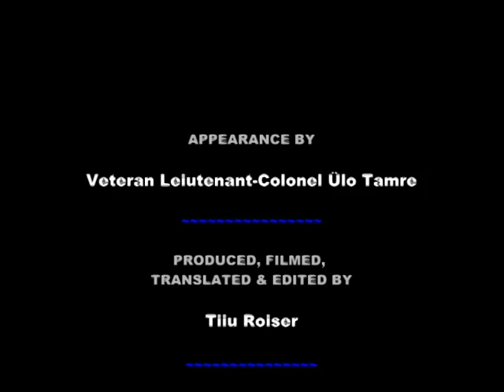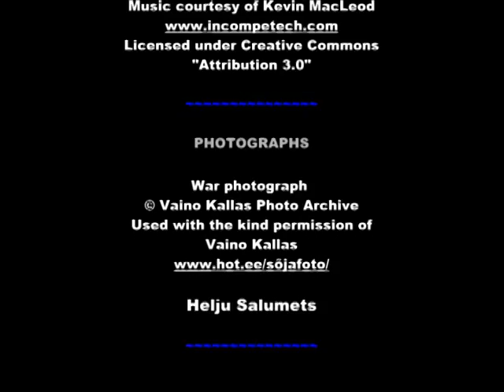Veteran Ülo Tamre Interview.mpg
Estonian Veteran Lieutenant-Colonel Ülo Tamre recalls post WWII memories while in Germany. He expresses his appreciation to the Estonian War Invalids Relief Society (Eesti Invaliide Toetav Naisring Torontos) for their financial and moral support of injured Estonian war veterans both in Germany and their later support of veteran events in North America. This short clip is part of a longer documentary outlining the work of the Relief Society during 33 years of activity from 1969 to 2002.